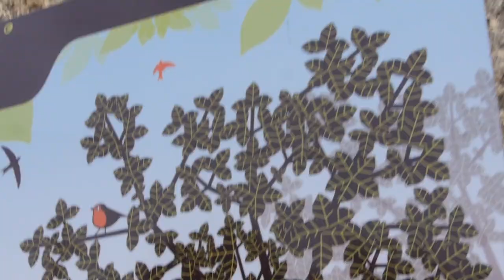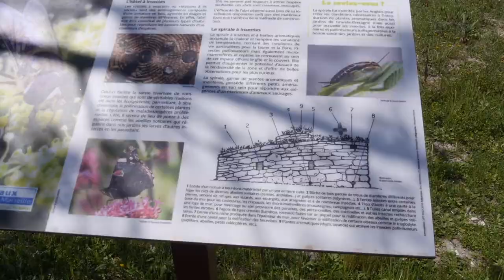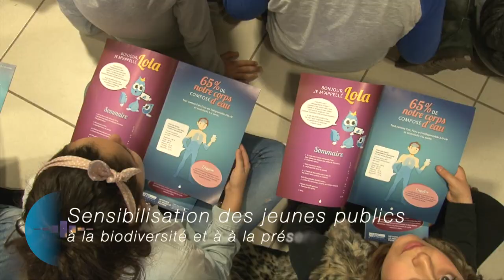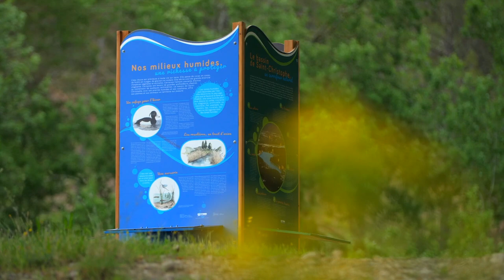Eaux de Marseille / Agir localement pour la Biodiversité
En partenariat avec les collectivités, chacune des initiatives locales engagées  par le Groupe Eaux de Marseille vise à contribuer à la nécessaire transition environnementale de nos territoires et de nos mentalités. Un service zéro carbone, la sensibilisation du grand public et la protection des espaces naturels sont les principaux axes de ces actions en faveur du patrimoine naturel.